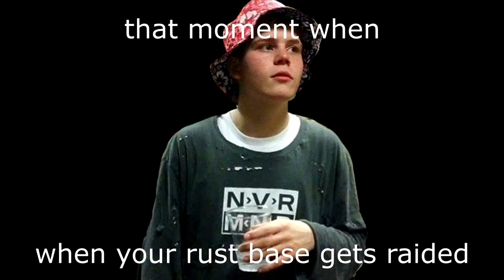The SADDEST Moment in RUST